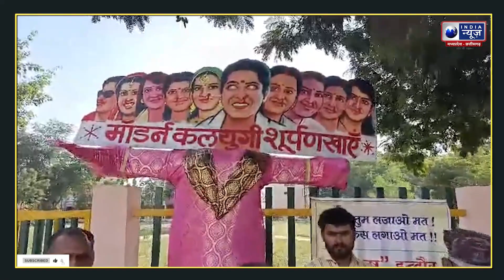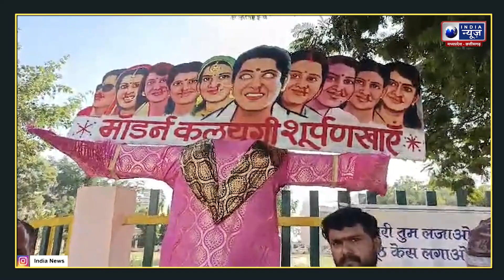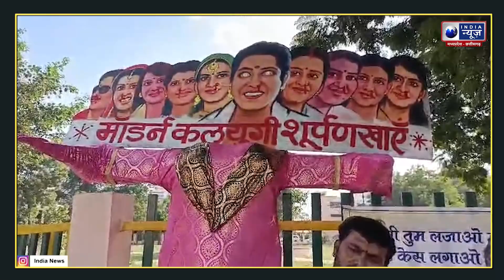Dussehra Special: Indore में संस्था की अनोखी पहल, सूर्पनखा के पुतले का करेगी दहन | India News MPCG